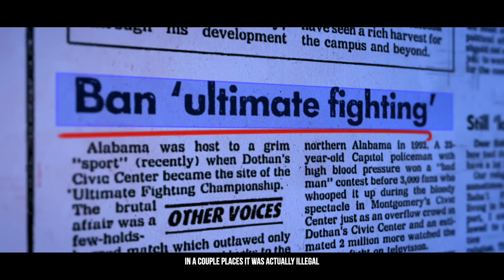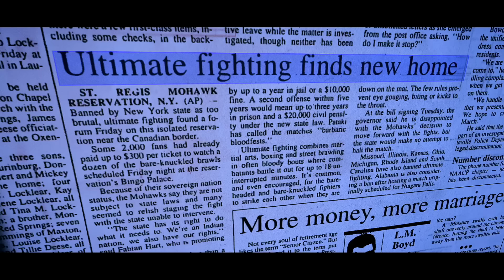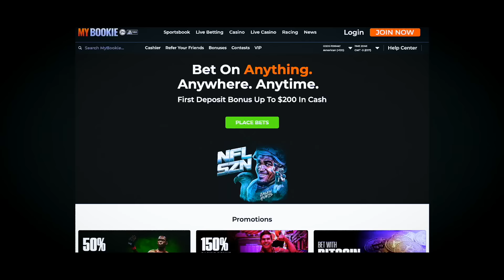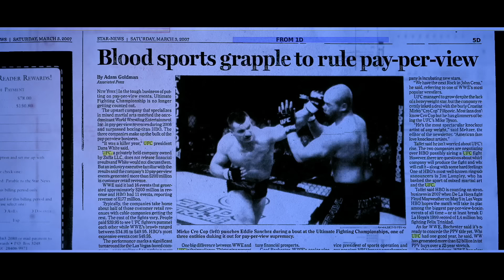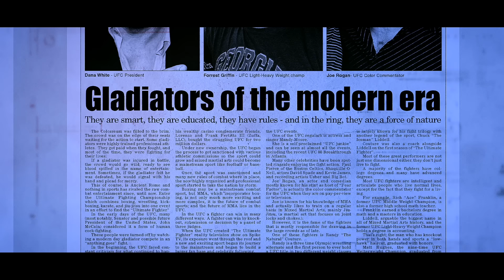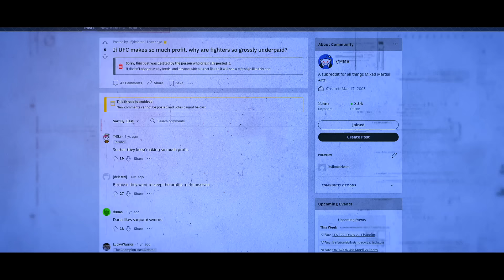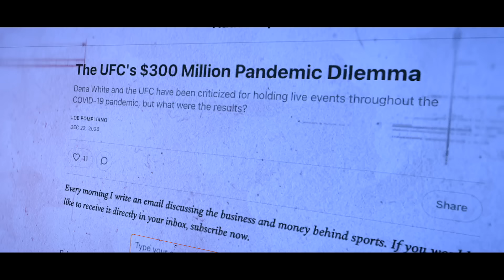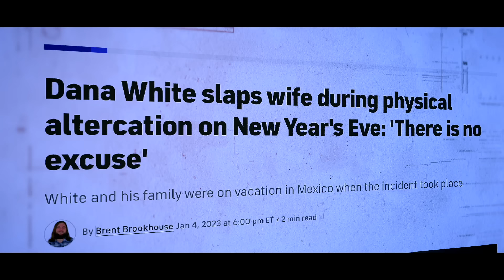UFC's Ruthless Kingpin: Dana White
Dana White is the controversial president of the UFC, the largest mixed martial arts promotion in the world. While Dana White has often been hailed as the savvy businessman who made the UFC what it is today, he is not without his critics. Dana White has been described as a ruthless leader who underpays UFC fighters, strongarms UFC athletes into poor negotiations, and has far too many brash public speeches. Is he the caricature of a villain hungry for power in the world’s most exciting sport or is he a misunderstood visionary whose passion carries the UFC to greatness. Join me in peeling back Dana White’s story as the President of the UFC in this Dana White Documentary.

0:00 - Intro
3:01 - UFC Begins
6:33 - Growing Up
8:06 - Boxing in Boston
9:25 - The Mob
10:30 - Sponsor
11:32  - Reconnecting with Fertittas
14:18 - Managing UFC Fighters
15:27 - Buying UFC
17:05 - UFC's Problems
18:00 - Repairing UFC
22:46 - Quitting UFC
23:58 - Hail Mary
27:53 - UFC Explodes
29:07 - UFC Too Big?
30:25 - Dana's Controversies
35:30 - End of the World
39:54 - Villain's Redemption